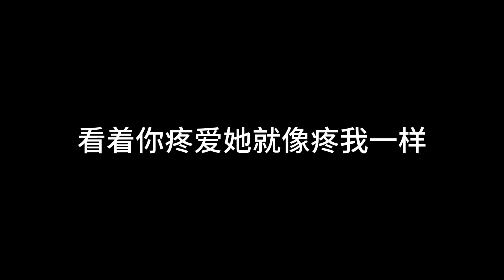爱到才知痛 Cathy月月/M.沐恩 [ 爱到你 心惊惊想到你心痛痛 但是我没办法爱就此作罢 ]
爱到才知痛 Cathy月月
歌词

为了要在今天与你相见
从早上等到天黑
因为我信了你那真心的誓言
谁知都是欺骗
我不敢想我的爱终有一天
会与你走到终点
冷风在一瞬间冻结我的世界
让我哭红了眼
爱到你心惊惊想到你心痛痛(闽南语)
但是我没办法爱就此作罢
看着你疼爱她就像疼我一样
让我彻底疯狂
我如何面对你说过的谎
有一天她对你像你对我一样
你会懂我的伤
从早上等到天黑
谁知都是欺骗
会与你走到终点
让我哭红了眼
爱到你心惊惊想到你心痛痛闽南语
让我彻底疯狂
你会懂我的伤
让我彻底疯狂
你会懂我的伤
爱到才知痛闽南语